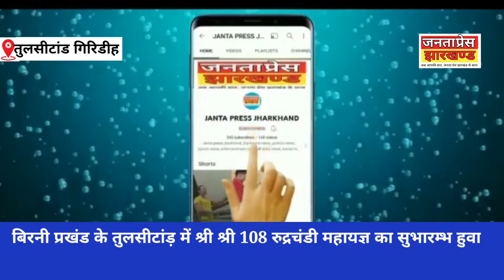Breaking News:-बिरनी प्रखंड के तुलसीटांड़ में श्री श्री 108 रुद्रचंडी महायज्ञ का सुभारम्भ हुवा ।।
बिरनी प्रखंड के तुलसीटांड़ में श्री श्री 108 रुद्रचंडी महायज्ञ का सुभारम्भ हुवा, sri sri 108 rudrachandi mahayagya ka shubharambh huwa#janta_press#sri_sri_108_rudrachandi